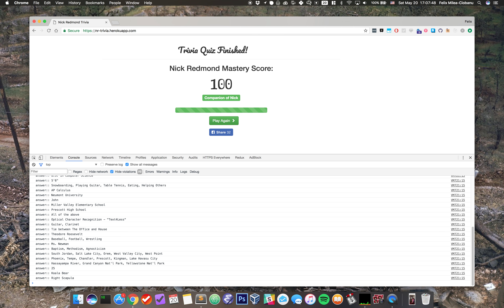nick quiz cheat